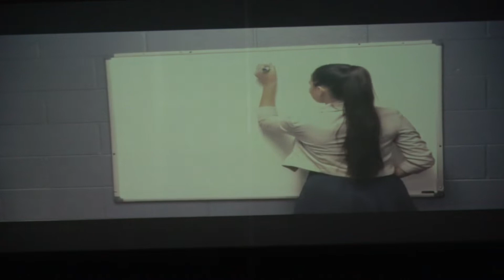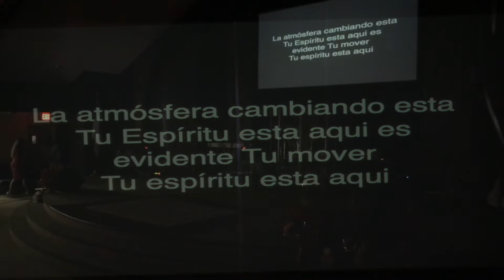Servicio De Navidad 2018 Video 1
Iglesia Cristiana La Hermosa Tulsa OK